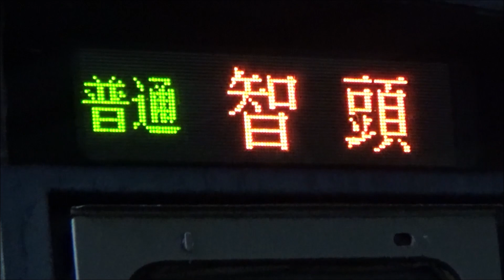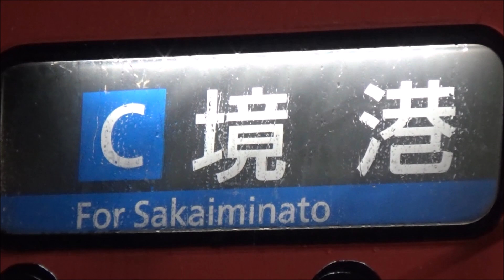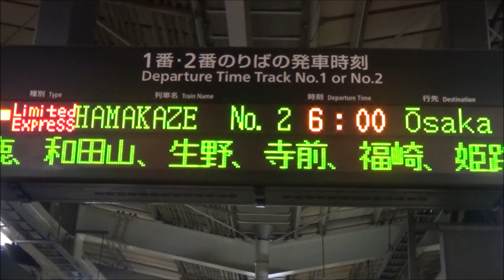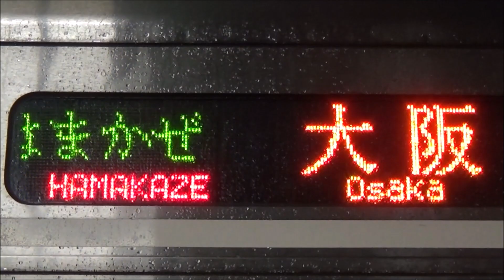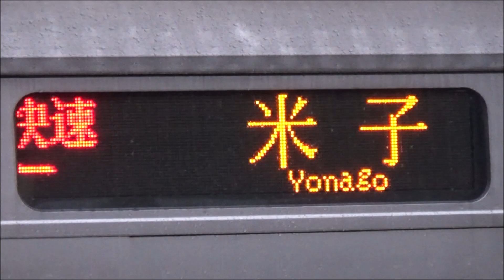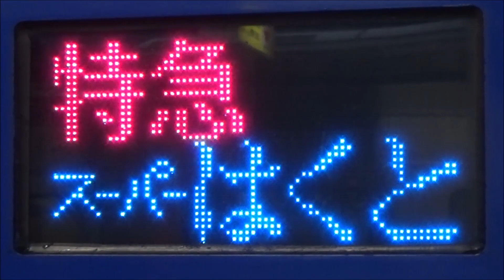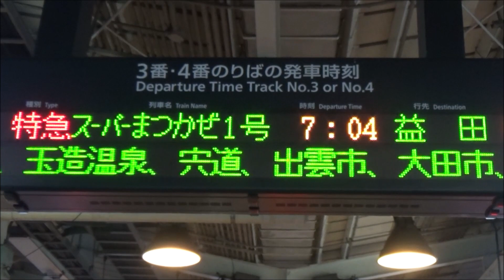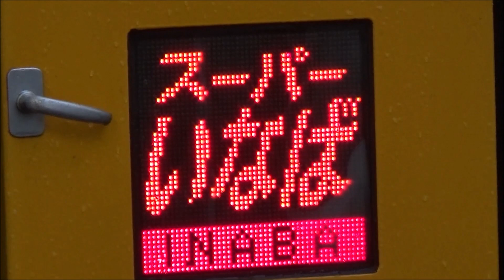始発ウォッチ★JR鳥取駅 山陰本線・因美線の始発列車！ 特急はまかぜ2号 大阪行き・普通境港行きなど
JR山陰本線・因美線 鳥取駅で、各方面への始発・早朝レア列車を撮影し、本の動画にまとめました。
JR鳥取駅の始発列車は、山陰本線 岩美・浜坂方面へは5時24分発の「快速浜坂行き」、鳥取大学前・倉吉方面へは5時26分発の「普通境港行き」、因美線 郡家・用瀬方面へは5時18分発の「普通智頭行き」となっています。
その他、1日1本の「普通境港行き」「特急はまかぜ2号 大阪行き」や、「特急スーパーはくと2号 京都行き」「特急スーパーいなば2号 岡山行き」「特急スーパーまつかぜ1号 益田行き」といった特急の始発列車も収録しております。
特に、6時発「特急はまかぜ2号 大阪行き」と6時39分発「特急スーパーはくと2号 京都行き」の乗客数の違いは必見です。

☆見どころ
0:06 ★始発★ 5時18分発 キハ121系 普通智頭行き
（因美線 始発列車・智頭駅で普通津山行きに連絡）
1:16 ★始発★ 5時24分発 キハ47形 快速浜坂行き
（山陰本線上り 始発列車・浜坂駅で普通豊岡行きに連絡）
2:47 ★激レア・始発★ 5時26分発 キハ47形 普通境港行き
（山陰本線下り 始発列車）
4:47 ☆激レア☆ 6時発 キハ189系 特急はまかぜ2号 大阪行き
（鳥取発唯一の特急はまかぜ号・鳥取発唯一の山陰本線経由大阪行き・乗客数大注目！！）
7:20 6時16分発 キハ47形 普通浜坂行き
（山陰本線 居組への始発列車）
9:30 6時36分発 キハ126系 快速とっとりライナー 米子行き
10:37 6時39分発 HOT7000系 特急スーパーはくと2号 京都行き
（特急スーパーはくと号 始発列車・特急はまかぜ2号との乗客数差に大注目！！）
13:39 ☆レア☆ 6時51分発 キハ121系 快速浜坂行き
15:26 ☆激レア☆ 7時2分着 キハ121系 普通米子行き
（因美線 智頭発普通米子行き 始発列車・因美線からの唯一の米子行き）
16:01 7時4分発 キハ187系 特急スーパーまつかぜ1号 益田行き
（特急スーパーまつかぜ号 始発列車）
17:16 7時5分発 キハ187系 特急スーパーいなば2号 岡山行き
（特急スーパーいなば号 始発列車）